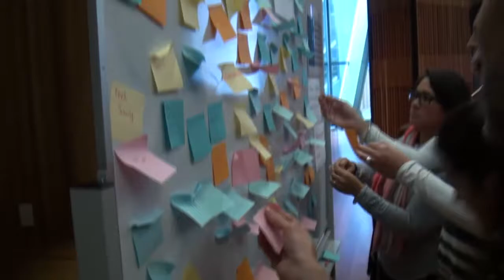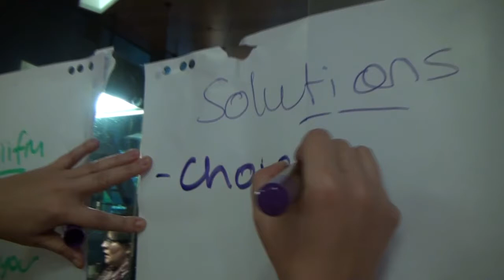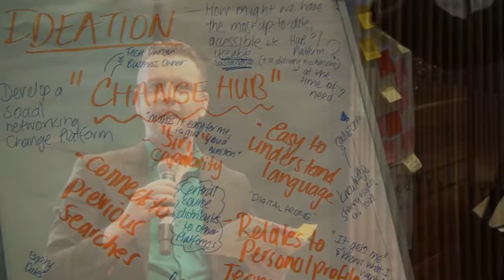Allegra Consulting Future of Change Management Think Tank June 2017 Highlights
Here's the highlights of the Allegra Consulting Future of Change Management Think Tank held in Melbourne on 27 June 2017.  Guest speakers included Lena Ross, Helen Haley and Dr Jen Frahm. Facilitated by Caroline Mills and Diane Lynch from Allegra Consulting and Panel Host Sinead Vorrath.